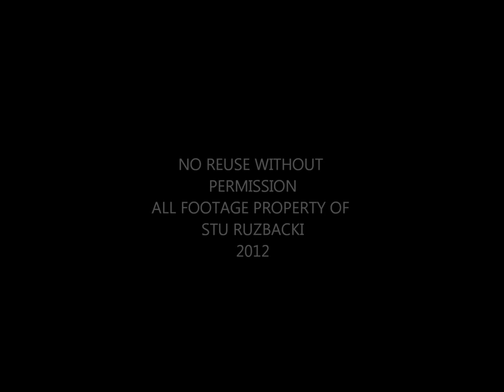Summer Slaughter 2012 Ybor Florida Job For A Cowboy Live Set GoPro Polecam MOSH FOOTAGE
This footage does not include the death threat drama. Only the interruption and resuming.

-THE FLOOR WAS SOAKED. People were throwing water and beer everywhere.
-HARD moshers were warned by security. It got rough but unfortunately "dancers" were not liked very well.
-I was not allowed to have a light on my gopro. The pit seemed lighter in person, but some of the footage came out dark.
-My pole is now starting to not work as well and will not tighten down on some points. It is also making a little extra rattling noise but I think I will have this fixed soon.
-While in front of the barrier, there were multiple photographers and security going back and forth throughout the set as well as people crowd surfing coming over the barrier... After all it is a metal show so I think for what I was given I got pretty decent footage.

Check out the veil of maya footage on my channel!